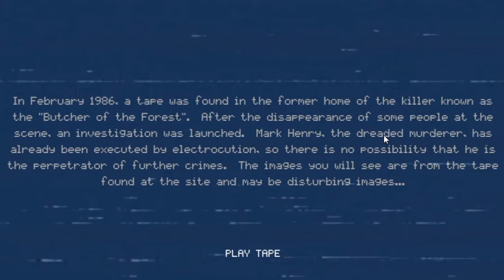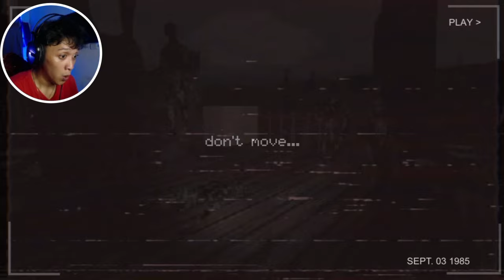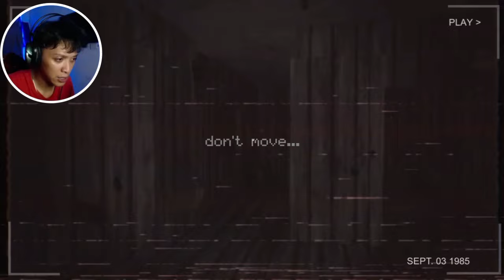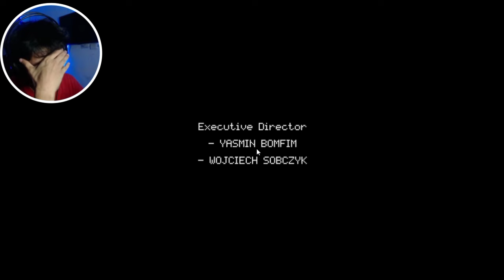Ang daldal nung eabab, dinamay pako [FOOTAGE 1985]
FOOTAGE 1985 FULL GAME ENDING

ADD/FOLLOW ME SA IBANG SOCIAL MEDIA ACC KO

SHOUT OUT? QUESTIONS? REQUEST? JOIN NA!!